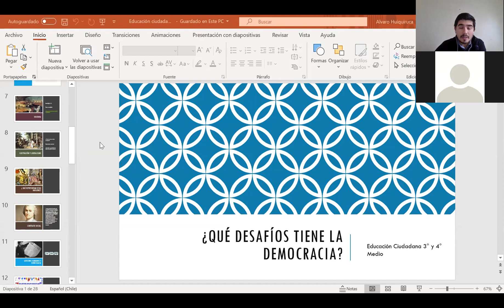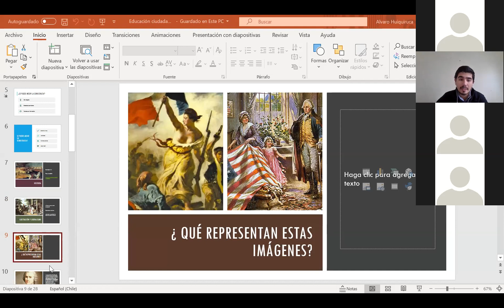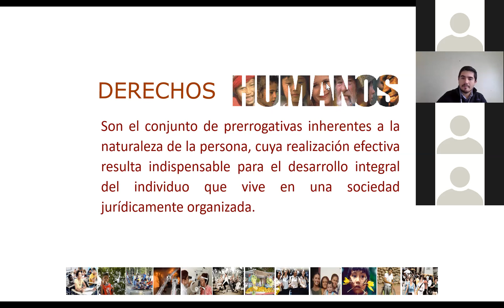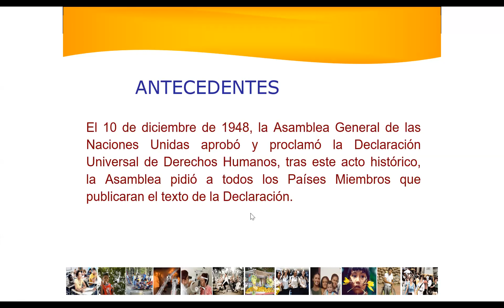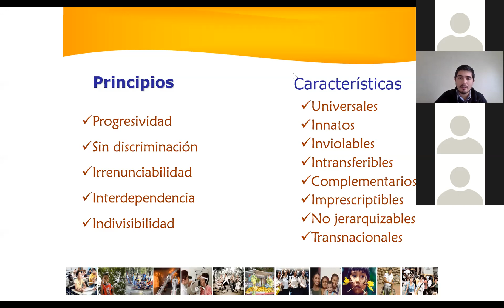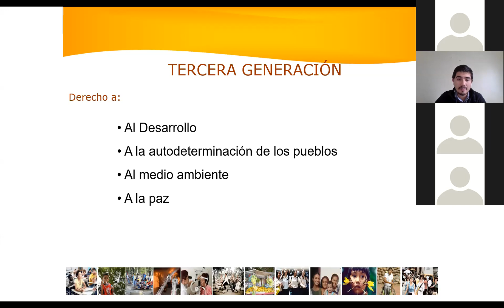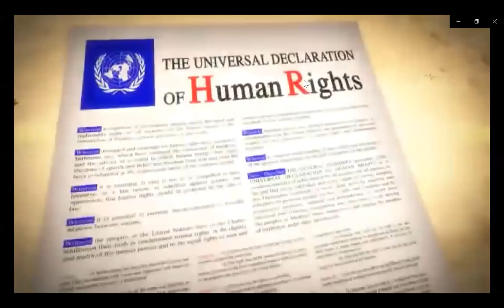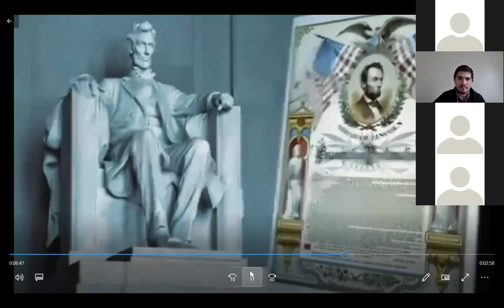3° Medio Derechos Humanos Ed Ciudadana Parte 1